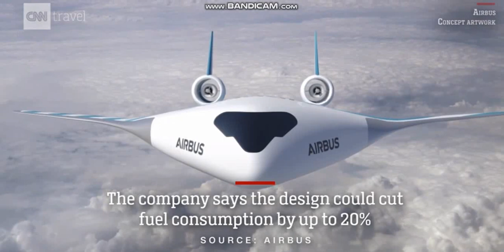Airbus reveals futuristic "blended wing" concept : revela el concepto futurista de "ala combinada" :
The European aircraft maker has released a new curved design that promises to cut fuel consumption up to 20%

Airbus revela el concepto futurista de "ala combinada".
El fabricante de aviones europeo ha lanzado un nuevo diseño curvo que promete reducir el consumo de combustible hasta en un 20%

Airbus enthüllt futuristisches "Blended Wing" -Konzept.
Der europäische Flugzeughersteller hat ein neues gebogenes Design veröffentlicht, das verspricht, den Treibstoffverbrauch um bis zu 20% zu senken

空中客车公司透露了未来派的“混合翼”概念。
这家欧洲飞机制造商发布了一种新的弯曲设计，有望将油耗降低多达20％

Airbus dévoile le concept futuriste "d'aile mixte".
L'avionneur européen a publié un nouveau design incurvé qui promet de réduire la consommation de carburant jusqu'à 20%